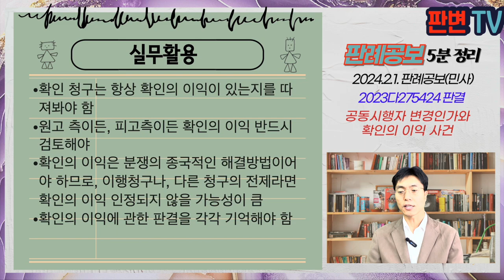공동시행자 변경인가와 확인의 이익 사건 [24.2.1.자 판례공보(민사)]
공동시행자 변경인가와 확인의 이익 사건
별 2개

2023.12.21. 선고 2023다275424 판결
공동사업시행자지위확인등청구의소

원고 서울주택도시공사
피고 정비사업조합(상고인)

파기 후 항소 기각

원고는 16.6.3. 피고와 약정을 체결함,
강동구청장은 시행자를 피고 및 원고 공동시행으로 변경하는 사업시행계획획 인가고시한 후, 인가를 함
원고와 피고 사이에 분쟁으로 피고는 21.5.6. 정기총회를 거쳐 약정을 해지한다는 통보를 함
강동구청장은 22.10.6. 시행자를 피고로 변경하는 변경인가를 함
원고는 강동구청장을 상대로 변경인가처분 취소를 구하는 소송을 제기하고, 이 사건 소로써 피고에 대하여 해지통보 무효확인, 공동사업시행자 확인 청구를 구함
1심은 해지 무효확인, 지위확인 모두 각하하였으나, 원심은 해지 무효확인은 인용하고, 지위확인은 항소기각함

정비사업조합의 공동시행자 변경에 따른 다른 시행자에 대한 확인의 이익 있는지

확인의 소는 법률상 지위에 현존하는 불안 위험이 있고, 분쟁을 근본적으로 해결하는 가장 유효, 적절한 수단일 때 허용
이행청구를 할 수 있을 때에는 이행의무 확인이나 손해배상청구를 할 수 있으므로, 확인의 이익은 없음
변경인가는 공동사업시행자의 지위를 박탈하는 것으로, 일종의 설권적 처분의 성격, 총회의 효력 또는 그 결의의 하자 등을 이유로 변경인가처분의 취소 또는 무효 확인을 별론으로 하고,
설권적 처분의 요건에 불과한 총회의 효력이나 후속 집행행위의 효력을 다투는 확인의 소는 허용되지 않음
약정에 따른 이행청구나 손해배상청구를 할 수 있어 무효확인은 종국적인 해결 방법이 아님

실무활용
확인 청구는 항상 확인의 이익이 있는지를 따져봐야 함
원고 측이든, 피고측이든 확인의 이익 반드시 검토해야
확인의 이익은 분쟁의 종국적인 해결방법이어야 하므로, 이행청구나, 다른 청구의 전제라면 확인의 이익 인정되지 않을 가능성이 큼
확인의 이익에 관한 판결을 각각 기억해야 함